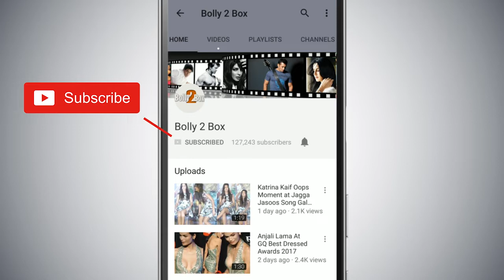Kapil Sharma आए Support में Navjot Singh Sidhu के | The Kapil Sharma Show